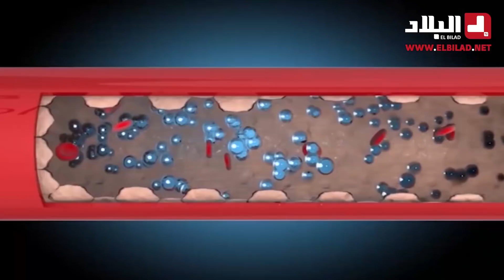الهادي وزوجته من وادي سوف.. يسخران وقتهما لخدمة مرضى السرطان.. شاهد: